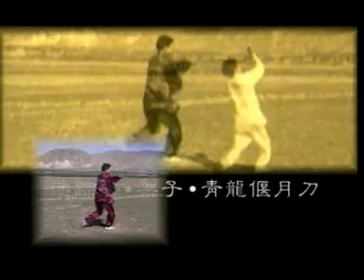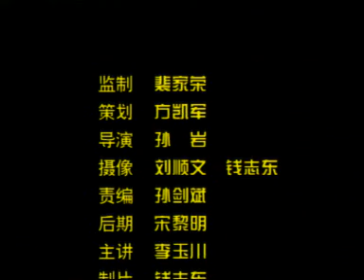迷蹤拳青龍偃月刀